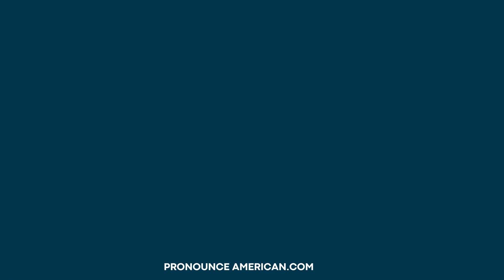How to Pronounce Debauched (Correctly)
How to Pronounce Debauched Correctly and Debauched pronunciation are common questions many people have. If you're wondering how to say Debauched or asking yourself, what is the pronunciation of the word Debauched, this video is for you. We'll cover how do you pronounce Debauched and give insights into the meaning of Debauched. Learn about the history of Debauched and get practical Debauched pronunciation tips. This Debauched pronunciation tutorial will help you say it correctly.

Join us in mastering the pronunciation and understanding the context of this important word.

- Pronounce Debauched
- Debauched definition
- Debauched in sentences
- Pronunciation guide